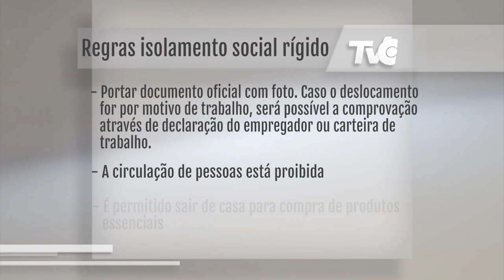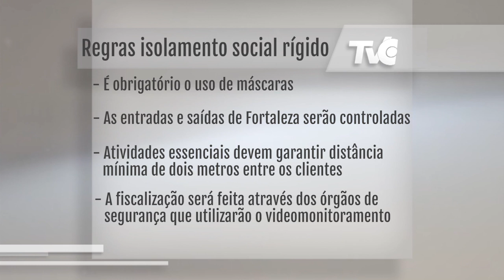CORONAVÍRUS: CEARÁ INICIA OPERAÇÃO DE FISCALIZAÇÃO PARA CONTER AVANÇO DA PANDEMIA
Repórter TVC com as últimas informações do nosso estado.

TVC. Você aqui.